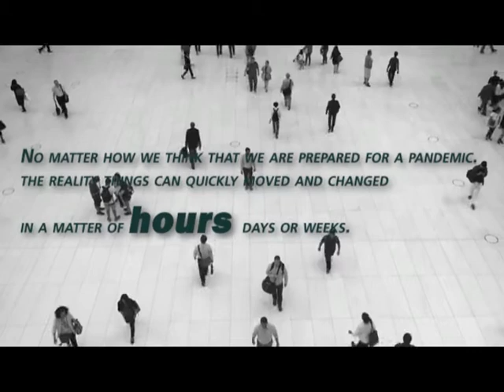Covid 19 the end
Covid 19 the end. is just the beginning